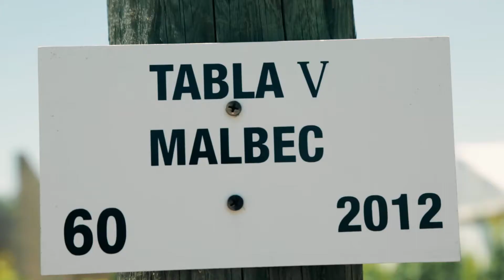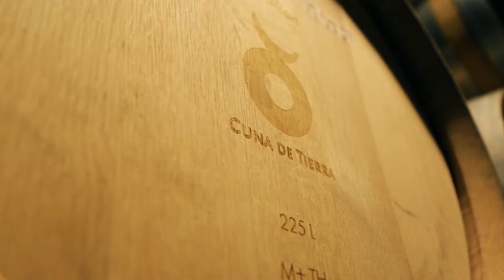Cuna de Tierra | BORN TO BE WINE - Event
WINE, FOOD & MUSIC FEST

Viñedo Cuna de Tierra // Dolores Hidalgo - San Miguel de Allende, Guanajuato